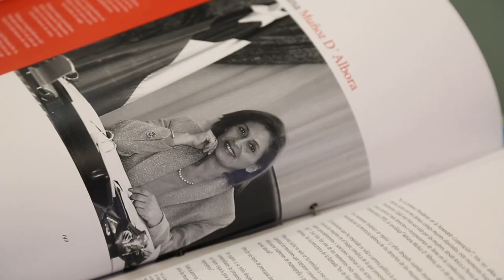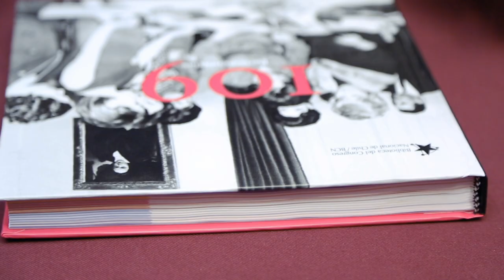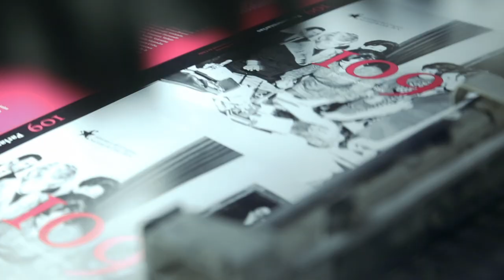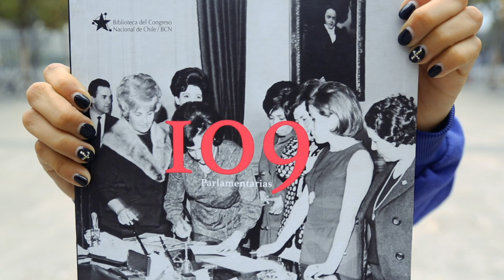Presentación libro "109 Parlamentarias" de la Biblioteca del Congreso Nacional de Chile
En el contexto de la conmemoración del Día Internacional de la Mujer, presentamos el libro "109 parlamentarias en 209 años de historia del Congreso Nacional", una publicación que surgió del interés de un grupo de funcionarias y funcionarios por relevar el legado político de las mujeres que han estado y están en el Congreso Nacional, ejerciendo como senadoras y diputadas.